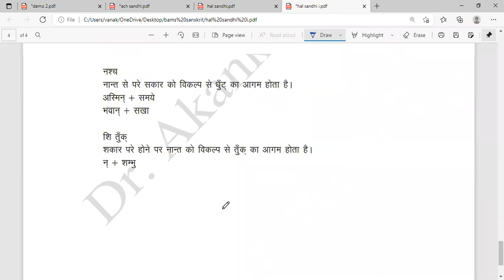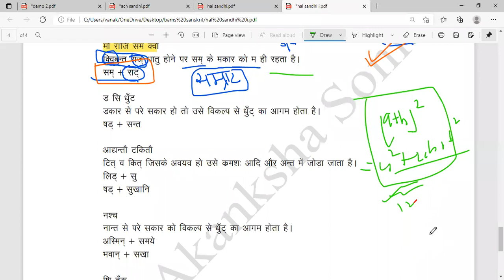BAMS Sanskrit Lecture | Sandhi Part 7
Ayurveda News
BAMS News
Ayurveda Medicine
Ayurveda Treatments
Motivation Speech Video
Ayurveda motivation
Ayurveda Knowledge video ,
Ayurveda Anatomy
Ayurveda Physiology
Ayurveda Nuskhe
Gharelu Ilaaj

BAMS 1st Year Sanskrit Lecture